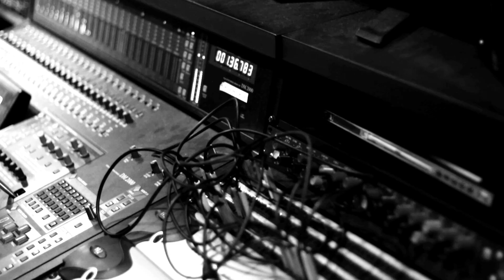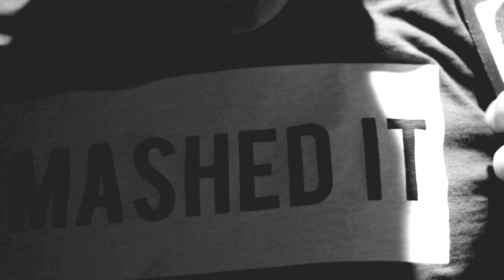The Universal - "Spooks" (Promo Clip)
Mashed together with footage from rehearsals, recording and solo dance numbers, here is a promo clip for our song "Spooks." Keep your eyes and earholes open for the upcoming official video, which may contain "Zombie Rehab" or queer happenings involving UFOs.